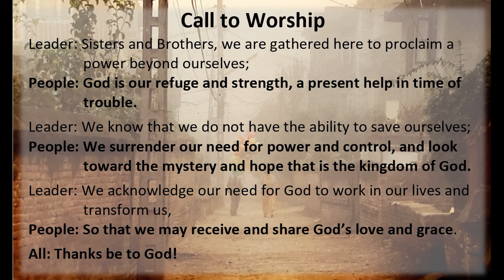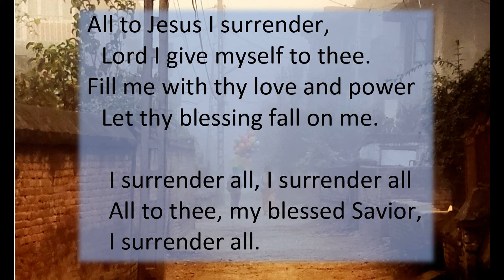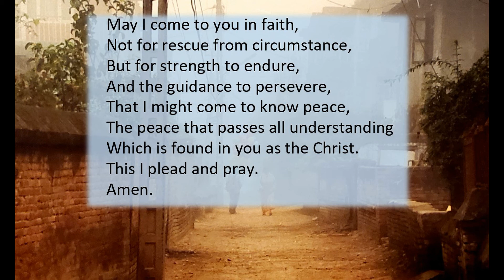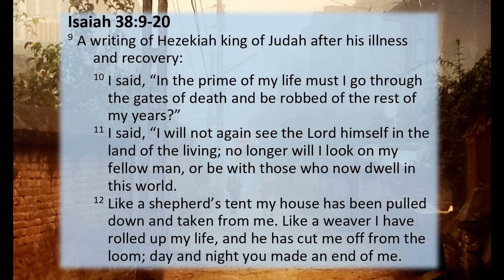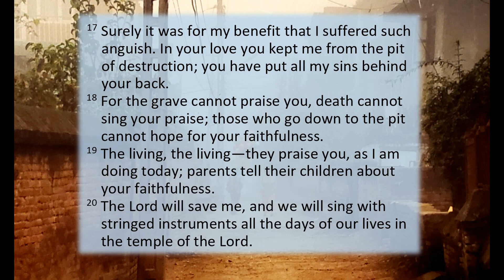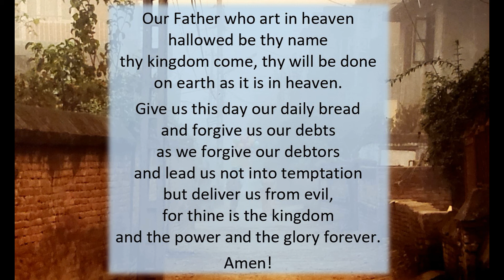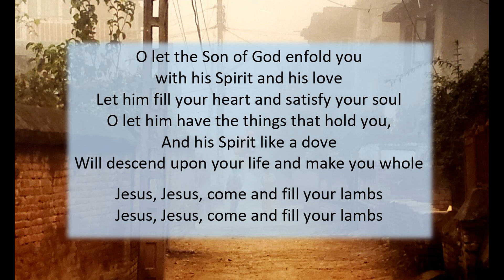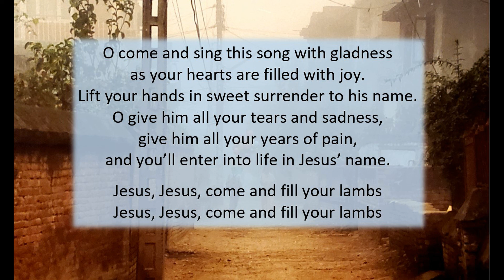MUMC - Church Aug 9, 2020 (Blessed are the poor in Spirit)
Magnolia United Methodist Church, Seattle